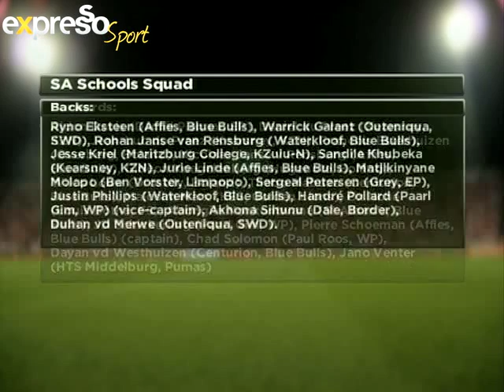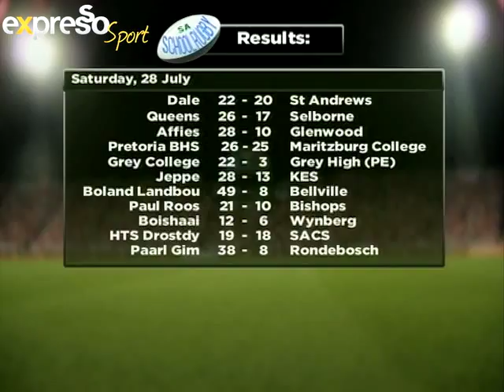Expresso Sport - Youth Sport (31.07.2012)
Another big weekend of school rugby as the South African School's squad is selected, with Pierre Schoeman being named captain. Dale defeat St Andrews and Queens College collects Selbornes scalp. Paarl Boys High goes into Interskole with a victory over Wynberg.